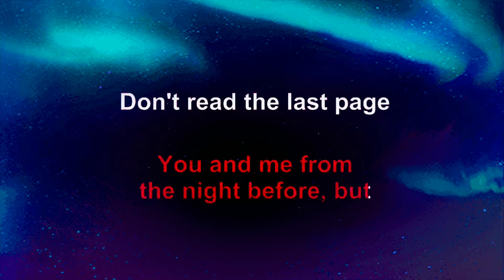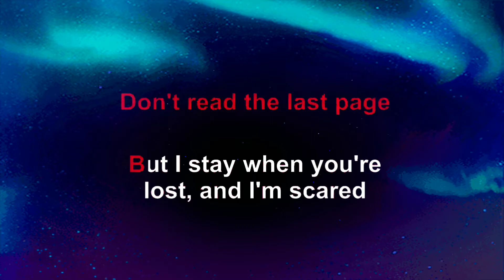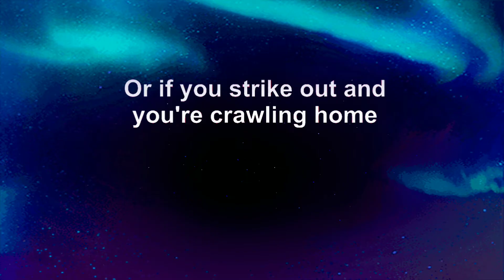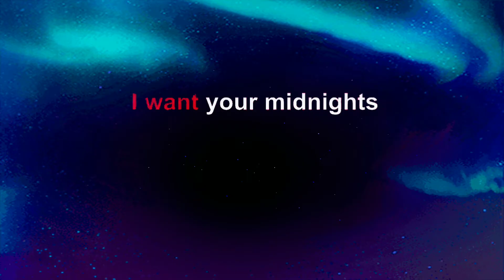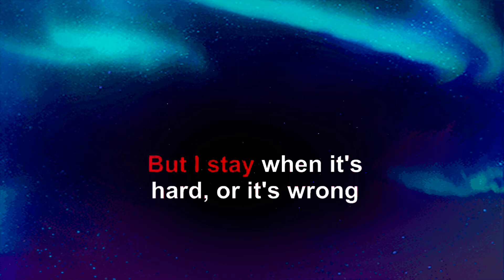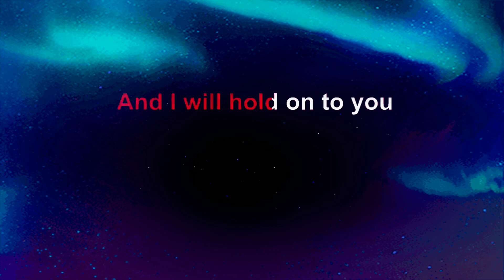Taylor Swift "New Year's Day" || Karaoke Version